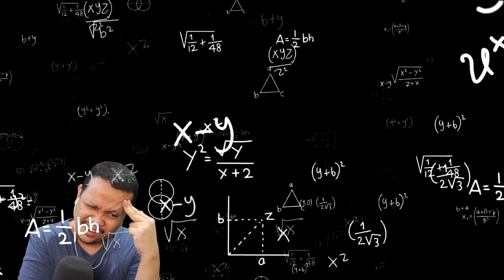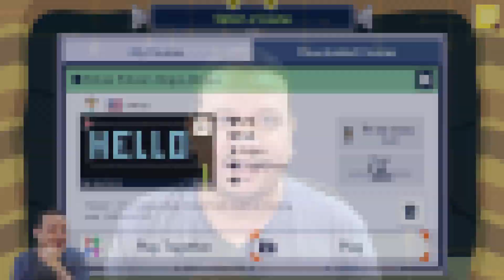Trolling with Interjections! // Super Mario Maker 2 Troll Level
You're a Bingus for not knowing what an interjection is...

Hokey Pokey's Bogus Bingus
by: Wilfred @WilfredTheBoss
Maker ID: SKP-587-DHF

I play Super Mario Maker 2 troll levels on Twitch!